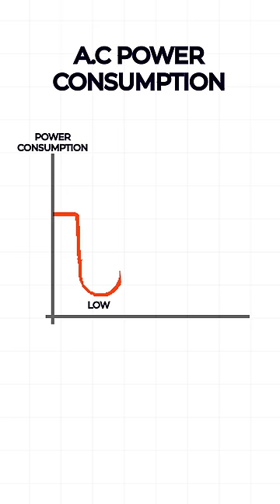AC Power Saving Tips⚡Save Upto 50% Current Bill💡telugu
1.5 Ton inverter Air Conditioners
Carrier 1.5 Ton 3 Star Inverter Split AC
Lloyd 1.5 Ton 3 Star Inverter Split AC
Godrej 1.5 Ton 3 Star Inverter Split AC

1 Ton inverter Air Conditioners
Daikin 1 Ton 3 Star Inverter Split AC
Carrier 1 Ton 3 Star Inverter Split AC
Lloyd 1.0 Ton 3 Star Inverter Split AC